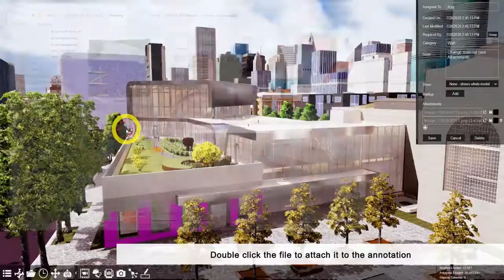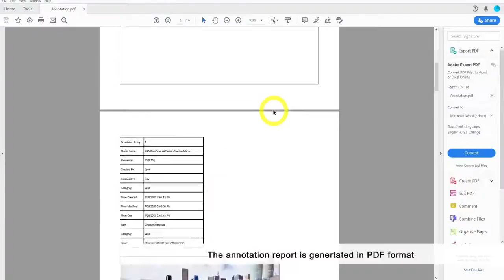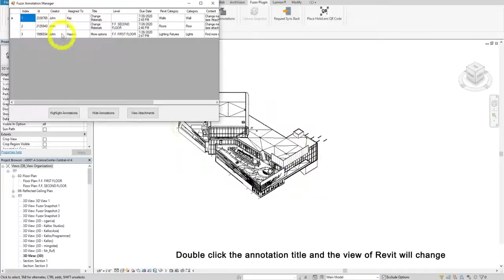How to create annotations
In this tutorial, you would learn how to:
00:08   Create annotation with markups
00:35   Change the color highlight of the annotation
00:47   Hide the color highlight of the annotation and the attachment displays
00:58   Generate an annotation report
01:12   Save the annotation in bcf format and open it in BCF manager
01:25   Save the annotation in ano format and open it in Revit